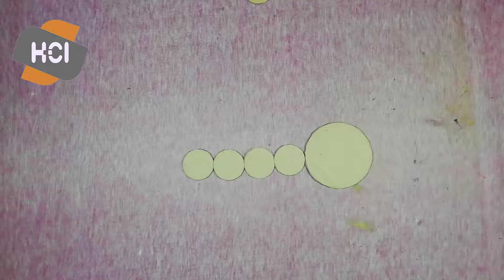DIY Woolen Wall Hanging Making Wall Hanging Toran Out of Waste Wool HandiCraft Idea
DIY Woolen Wall Hanging  Making Wall Hanging Toran Out of Waste Wool HandiCraft Idea is our video subject.

Welcome back to a new video of our channel -HandiCraft Idea. This craft is an abstract wall hanging and is very unique. This is a unique craft and is very easy to make. This is a unique craft idea for your home decor and would add a new stylish and sophisticated look to your living space. It would be hard to guess that this is handmade. easter crafts ideas

Please try it out and let me know your comments.

This is a Best out of waste craft and can be done with things at home. It will cost less bling for this decor as metallic paint is used.

Elements:-
* Cardboard
* Woolen Thread
* Rhinestone
* Hot Glue
* Pearl